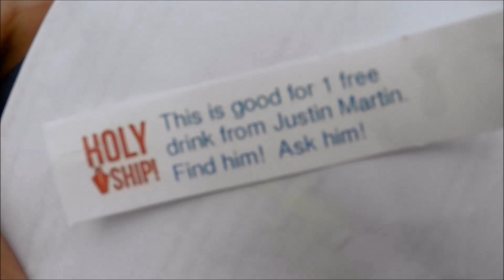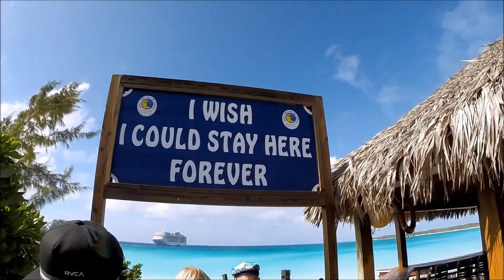Holyship! January 2015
Little bit of New Years Eve, Miami, Club Space, South Beach, Bahamas and Holyship! with the best shipfam everrrr... Love n miss you all!!!

Mix by DJ Bit Flip (Mark Naegel)

Tracklist
Shiba San - Okay
A-Trak - Push (feat. Andrew Wyatt)